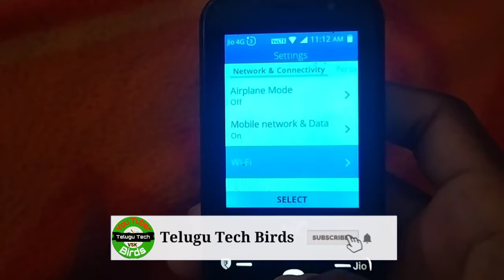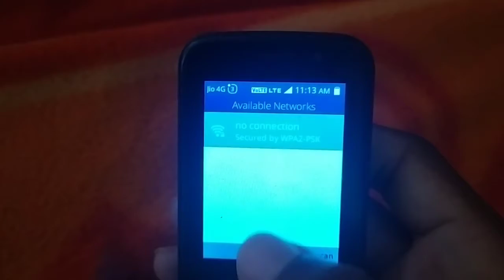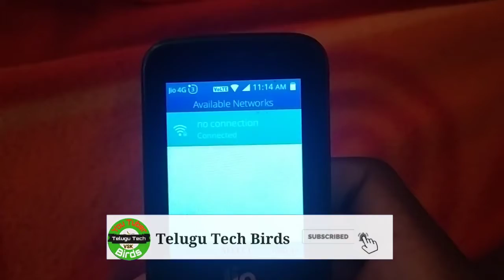Jio Phone లో wifi ఎలా connect చెయ్యాలి???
Welcome back to Telugu Tech Birds Youtube channel signing of ◆Vaileti Sai kumar◆ Support me to viral our channel videos and share this video with your friends.Ask your doubts via Comments or in social media.

🙏pls install this app specially suggesting